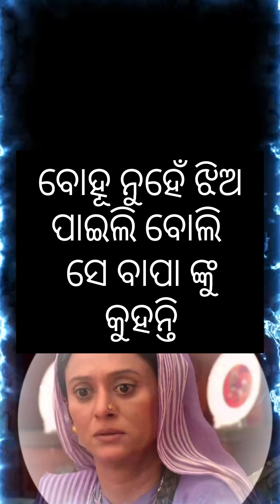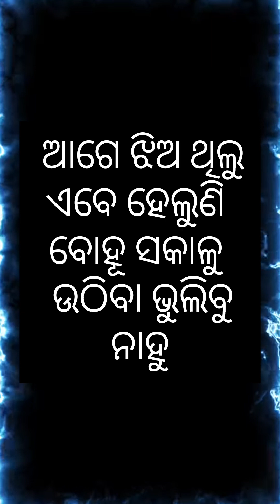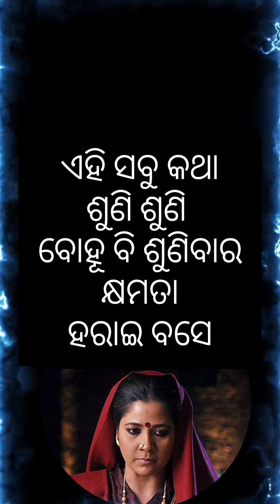ଆଲୋ ହେଇ ଲୋ ଆସ ଜାଣିବା ଦୁଷ୍ଟ ଶାଶୁ ର ଲକ୍ଷଣ 😡ବୋହୂ ଉପରେ ଅତ୍ୟାଚାର 😭